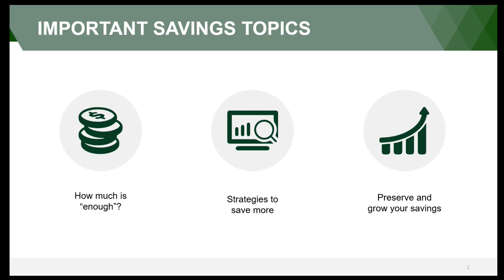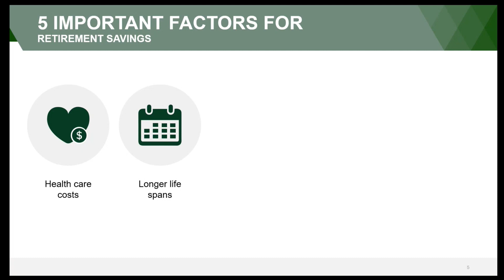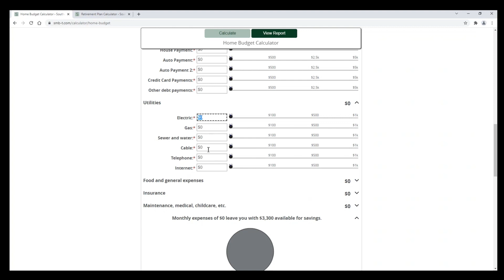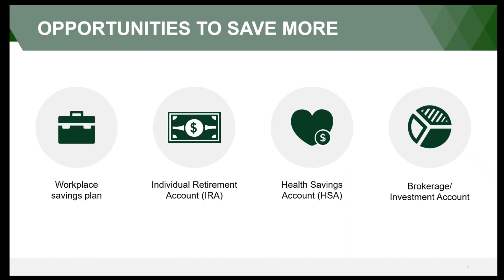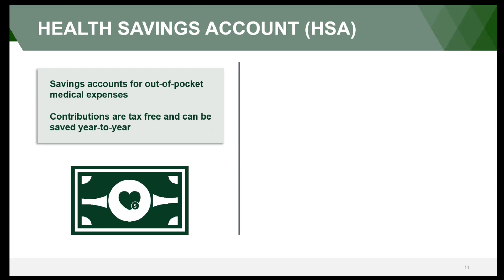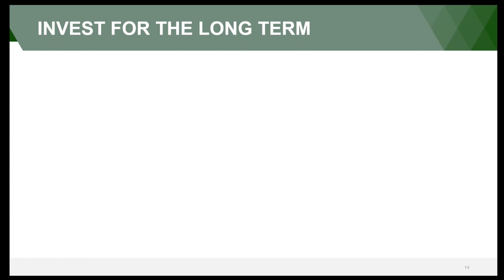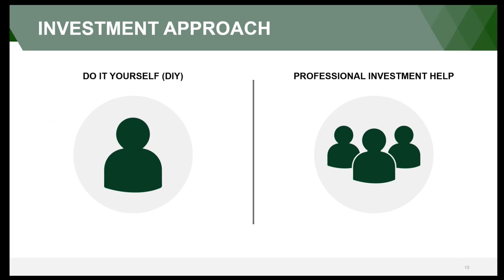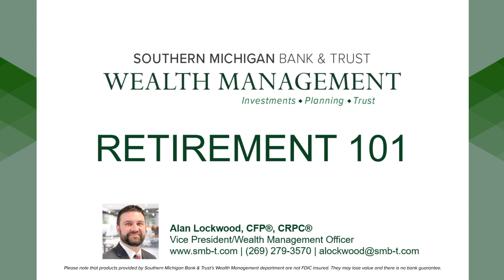SMB&T Presents: Retirement 101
Learn the basics of retirement with Alan Lockwood, CFP®, CRPC®, Vice President/Wealth Management Officer.

Some of the topics discussed are:
- How much do you need to retire comfortably?
- What are some of the key factors to take into consideration?
- What is the most tax-efficient way to save for retirement?
- How should I be invested during my career and beyond?

Products provided by Southern Michigan Bank & Trust’s Wealth Management department are not FDIC insured. They may lose value and there is no bank guarantee.